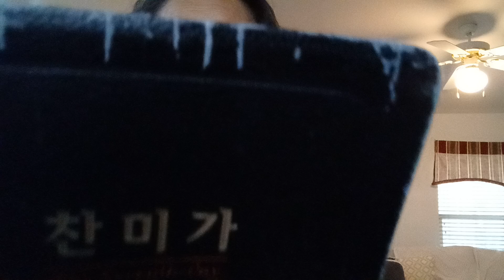858. 애국가, 851. 개업, 852. 국가 857. 셩전 봉헌식